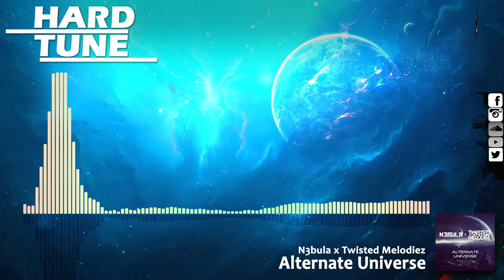N3bula x Twisted Melodiez - Alternate Universe (HQ Free)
...:..::..::: .Channel Info. :::..::..:...

If u enjoy my videos and the music pleaase sub me and the producers and label behind the track.

...:..::..::: .New Design. :::..::..:...
helped by ▼Rogue▼
...:..::..::: .Support. :::..::..:...

...:..::..::: .Artist Info. :::..::..:...

...:..::..::: .Upload Info. :::..::..:...
Artist: N3bula x Twisted Melodiez
Title: Alternate Universe
Label: Free Release
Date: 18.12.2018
Quality: 320 kbps MP3 / 44.100Hz / Stereo

Set Notifications of New Uploads ON!
3. Hit the box "Send me all messages for this channel''
4. Click on SAVE & you're done!

Snapchat sakomg

artist:
title:
label:
free: please share with me the download link
or

...:..::..::: .My Partners :::..::..:...

...:..::..::: .Legal Info. :::..::..:...